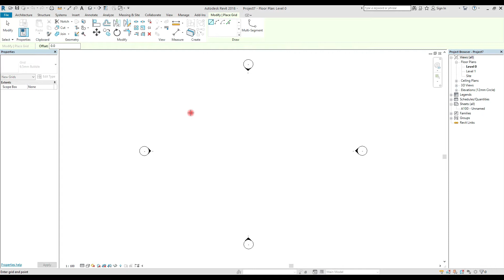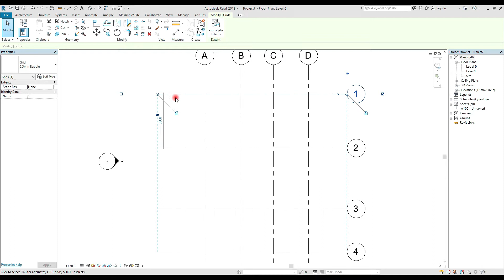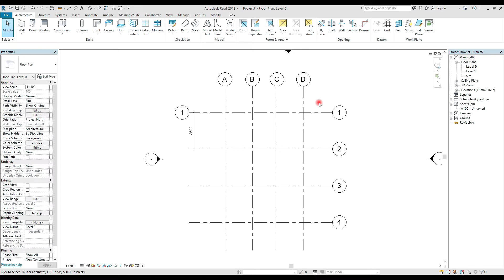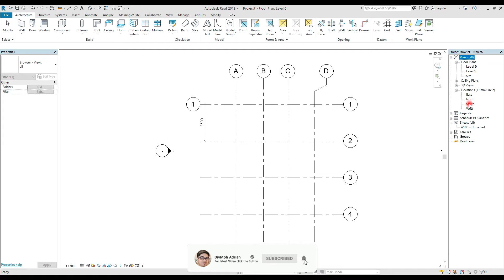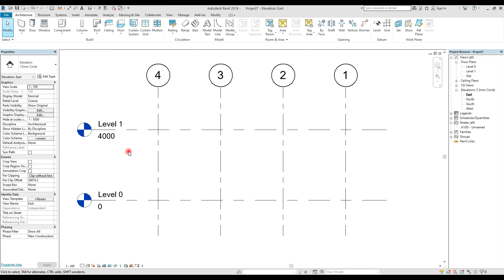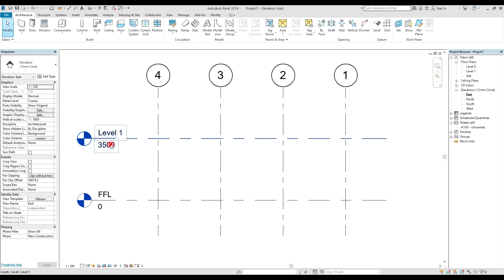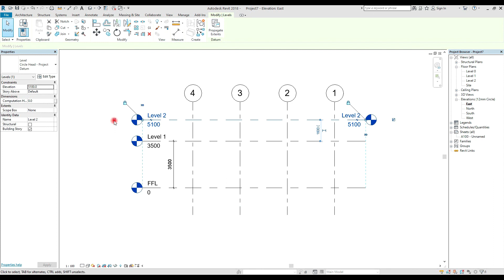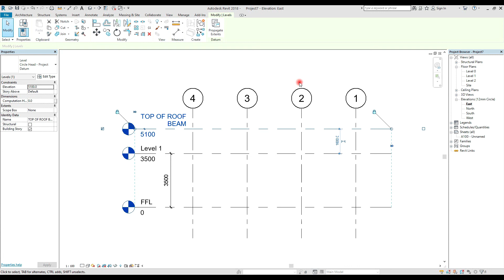REVIT ARCHITECTURE SETTING UP GRID LINE & LEVEL IN ELEVATION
Previous tutorial: REVIT ARCHITECTURE MODEL SPACE AND TOOLS EXPLAIN | PH👇👇
How to learn Autocad, Google Sketch-up, Revit Architecture & Lumion step by step and be AutoCAD Operator/ Draftsman.
I will Upload video tutorial weekly about how to learn the basic command, technique and shortcut keys!.

AUTOCAD SYSTEM REQUIREMENT (CPU)

Windows: 7, 8 & 10
Processor Minimum: 2.5–2.9 GHz processor
Recommended: 3+ GHz processor
Memory Minimum: 8 GB
Recommended: 16 GB
Graphics Card Minimum: 1Gb
Recommended: 4Gb
Hard disk: 6Gb
Recommended SSD.